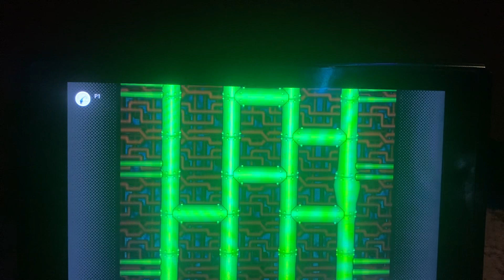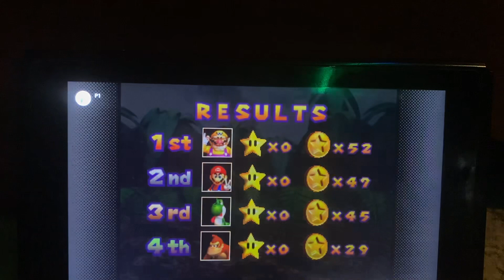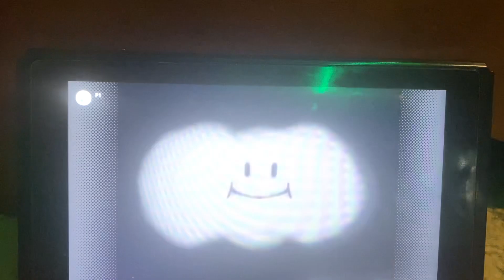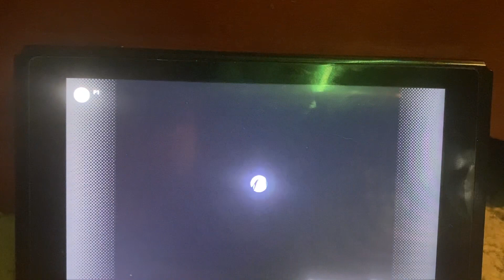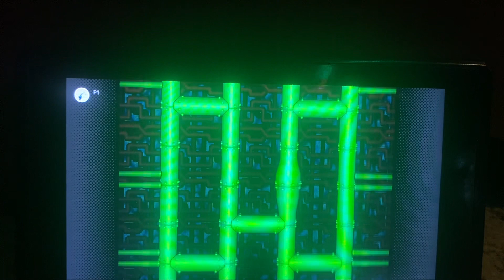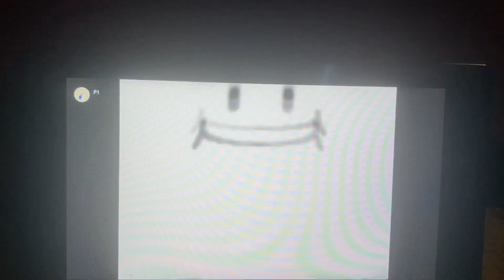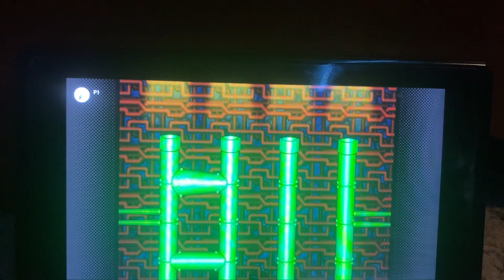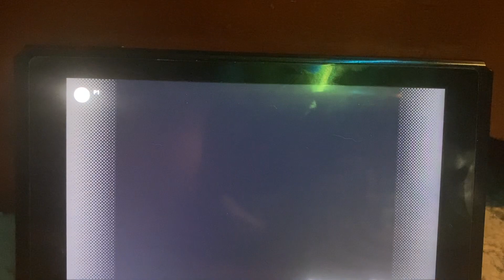Mario Party part 2 / doing DK’s jungle adventure